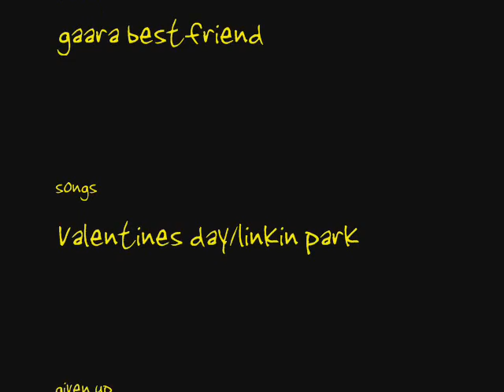Cloud's loney day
um ya about 3 weeks old it's cloud strife my ff person so ya